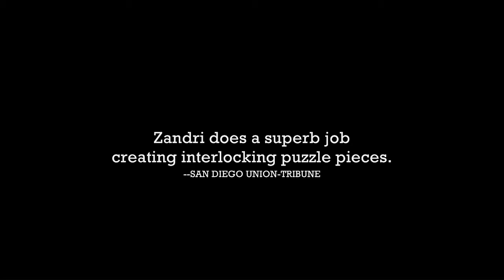Book Teaser "The Remains" by Vincent Zandri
From bestselling author of "Moonlight Falls," Vincent Zandri, "The Remains."